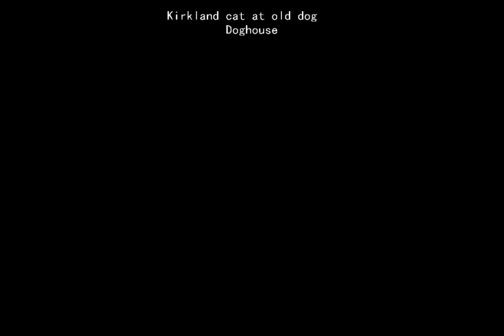Kirkland Cat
Cat who wanders Kirkland Avenue. Tried to rotate the last portion but couldn't, sorry.